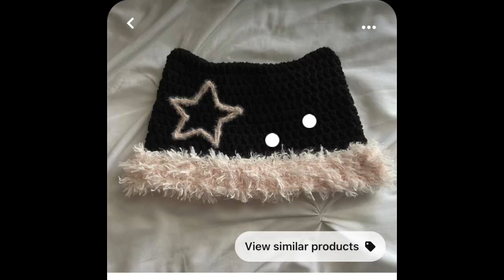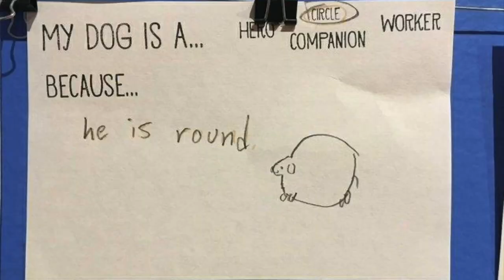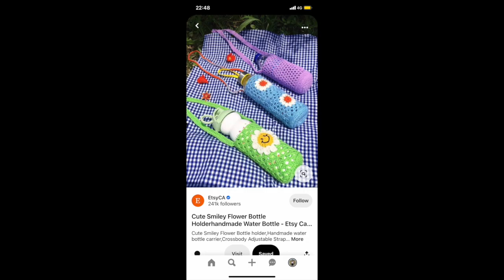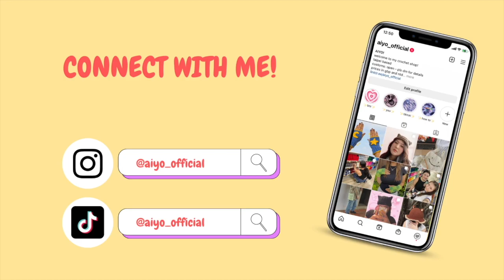crocheting everything i see on pinterest!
i couldn't decide what i should crochet next, so i decided to crochet everything i saw on my pinterest lol.

00:00 - 01:52 - intro
01:52 - 06:04 - fingerless gloves
06:05 - 10:04 - star cat beanie
10:04 - 13:07 - heart bag
13:07 - 22:22 - water bottle holder
22:23 - 23:24 - outro